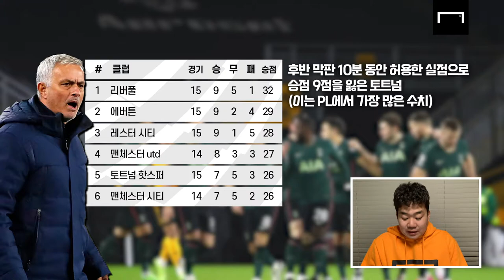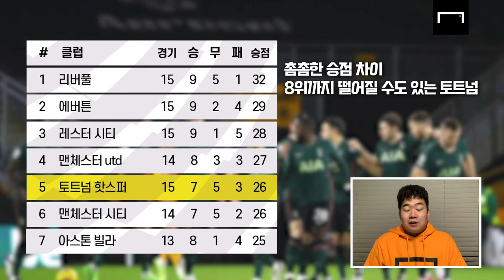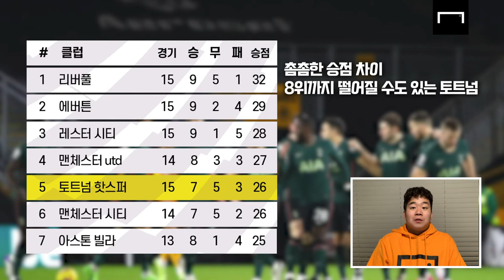손흥민이 아무리 잘해도… 잃어버린 승점 9점과 1위 타이틀